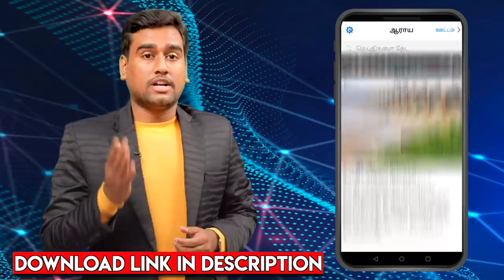வன்னியர்களை நம்ப வைத்து ஏமாற்றிய EPS - ரவீந்திரன் துரைசாமி | Vanniyar Reservation